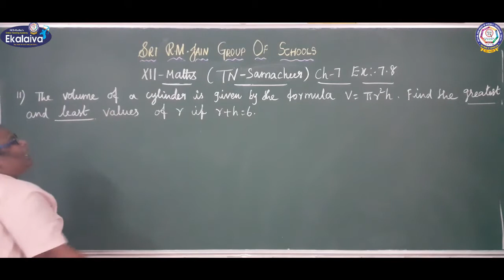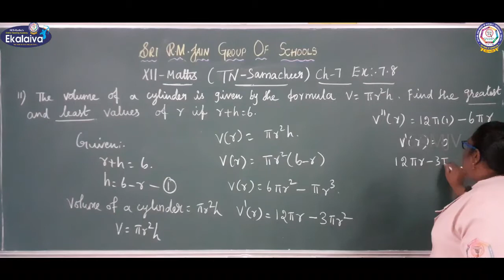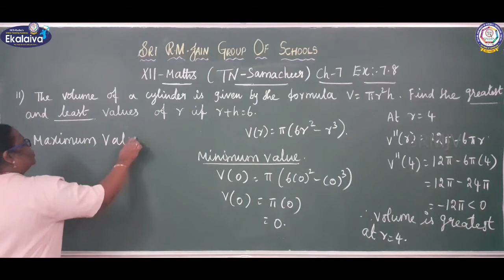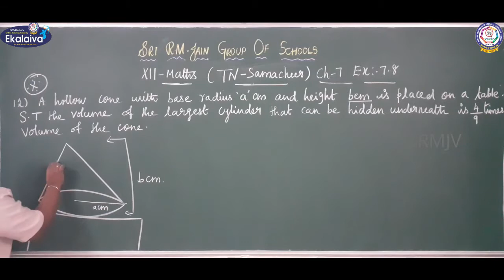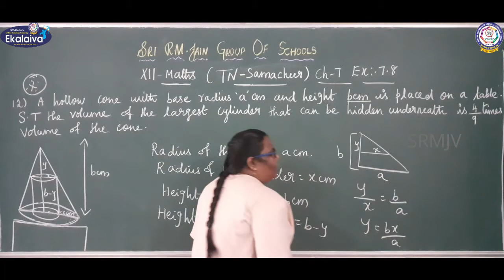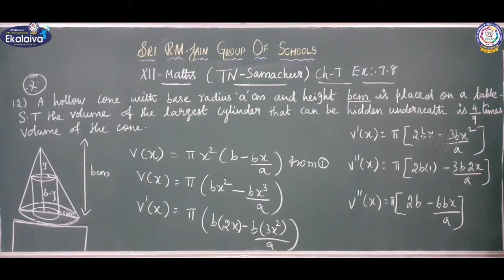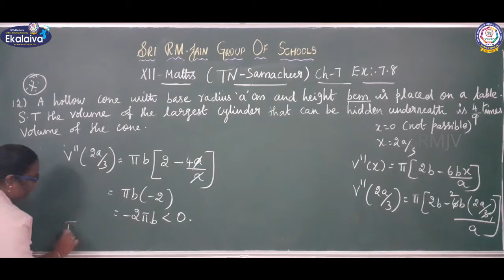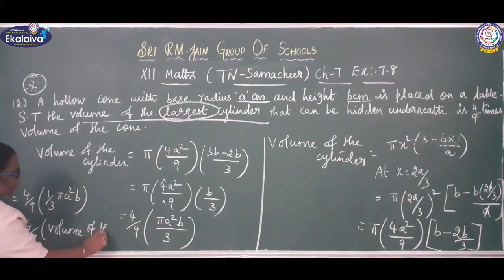XII - MATHS - TN SAMACHEER - Chapter - 7 EX.7.8 -Application of Differential Calculus - Q.no. 11,12